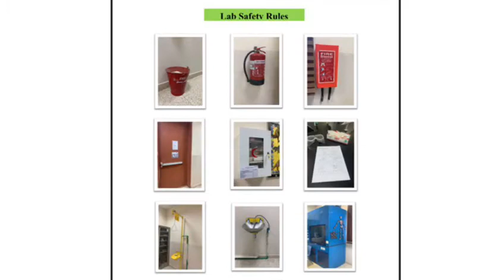High School Lab Investigations -AHISR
Science department at AHISR welcomed this new academic year with a bang. Our science lab was buzzing with Physics, Chemistry, and Biology investigations.
"Everything is theoretically impossible until it is done." This is rightly proved by our enthusiastic learners, dedicated teachers and the supportive lab supervisor.